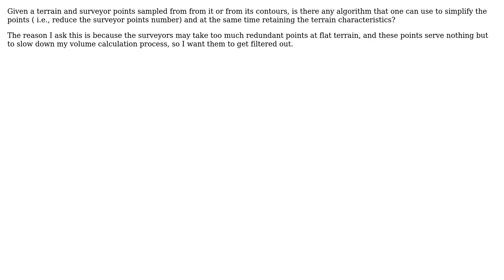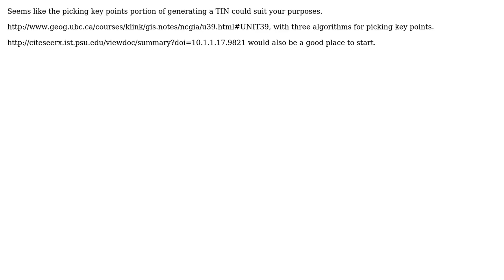Given a list of surveyor points, what is the algorithm used to simplify the points and retain...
GIS: Given a list of surveyor points, what is the algorithm used to simplify the points and retain the terrain characteristics?

With thanks & praise to God, and with thanks to the many people who have made this project possible! | Content (except music & images) licensed under CC BY-SA | Music | Images & others | With thanks to user wwnick user scw user julien user Graviton and the Stack Exchange Network Trademarks are property of their respective owners. You are responsible for your own actions.